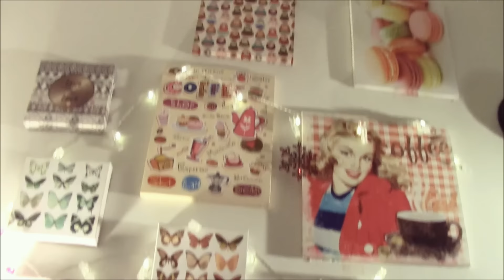Organização & Coleção de Maquilhagem💄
Olá a todos! Depois de vos ter mostrado no último vídeo a minha coleção de paletas, desta vez estendi o vídeo para o resto da maquilhagem! Curiosas?

Vela - Xana - Uma Chávena de Charme ♥♥♥